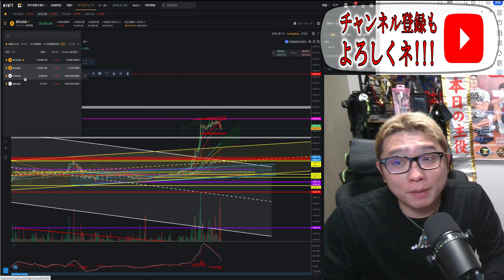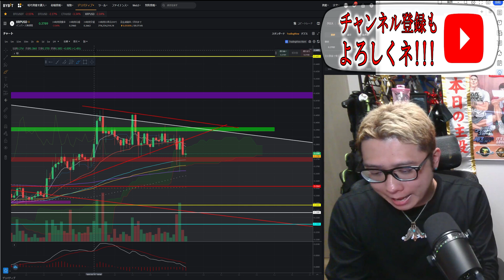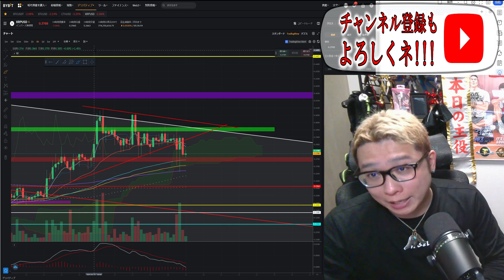【仮想通貨 ﾋﾞｯﾄｺｲﾝBTC ＆ ｱﾙﾄｺｲﾝ 分析】押し目がキタ！！ロング想定ポイントはここだ！！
【👆Zoomexの口座開設👆】100％ボーナスのキャンペーンは1/24の13時からスタートに変更🔥

【👇Bitgetの口座開設👇】世界4位の取引量！UIの使いやすさもトップクラス！
✅セキュリティーが強い！「プルーフオブリザーブ」公開と投資者保護基金3億ドル

【👇Overbit口座開設👇】グリッドボットなら!!

0:00 オープニング
5:00 BTC分析
11:17 ETH分析
17:29 XRP分析